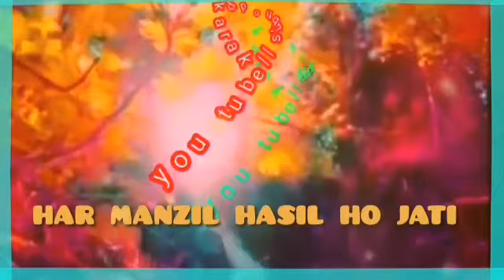Ham Dono Kahi Pa Mil jaya ak din.. in umid o pa he ma hu jinda..short status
##@ shubhodip karak@##

User name:- shubhodip karak..